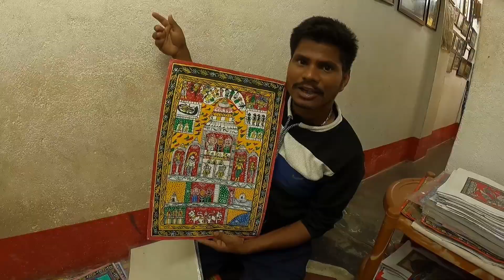পুরী রঘুরাজপুর: এই সম্পূর্ণ ভ্রমণে দেখুন#Puri site seen package booking @Explorer CD,ভ্রমণ পর্ব 2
পুরী রঘুরাজপুর: এই সম্পূর্ণ ভ্রমণে দেখুন @Explorer CD, ভ্রমণ পর্ব-2.
এই ভিডিওটিতে পুরীর রঘুরাজপুর গ্রাম সম্বন্ধে কিছু তথ্য তুলে ধরা হলো।
নিচে পুরীর পান্থ নিবাস গেস্ট হাউস বুকিং এবং পুরীর সাইজ সাইট সিন এর জন্য প্যাকেজ বুকিং এর কিছু তথ্য দেয়া হলো।।
sr,Manager Panthanivas
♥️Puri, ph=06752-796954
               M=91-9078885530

♥️sr,Manager Transport Unit
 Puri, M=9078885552